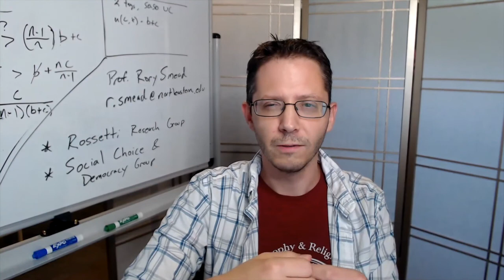Welcome Video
Welcome to the Department of Philosophy and Religion